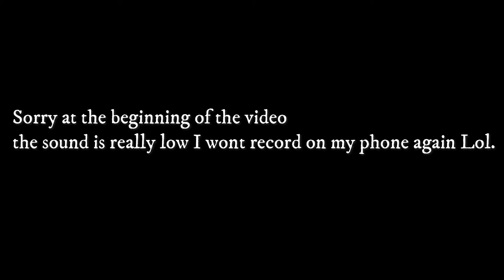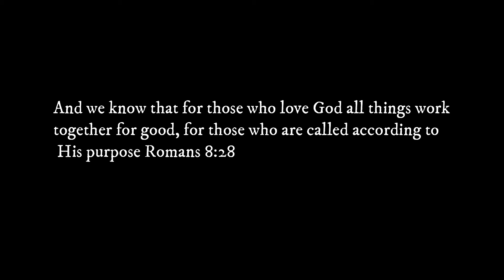MY FIRST VIDEO + Introduction to my channel!!!